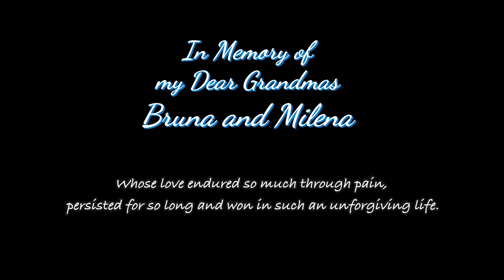Henry Novi - Feel The World (Official Music Video)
My new Dance-Pop single Feel The World is here!

This is a song for all those who are in touch with their feelings and want to communicate to our world, facing all its complexities and injustices. We must find a light in our heart to become aware of what is missing in our life.

Music video by Henry Novi performing Feel The World. (C) 2021 Pirames International

Music and text: Henry Novi
Production: StayRecordChannel
Distribution: Pirames International
VideoMaker: Paolo de Matteis
Grafics: Henry Novi